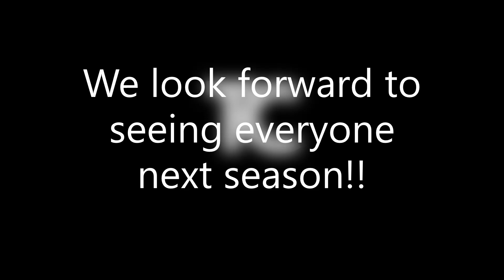Comma to the Top vs Jokers (5-Man Championship)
Totally Committed Sports